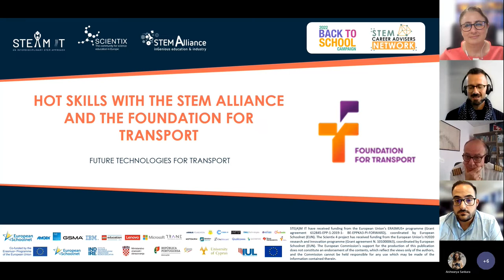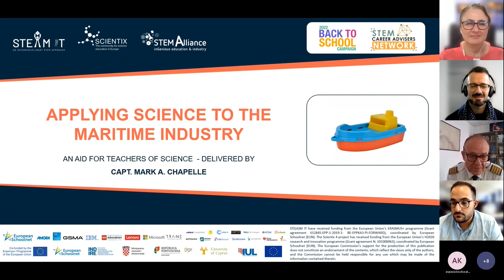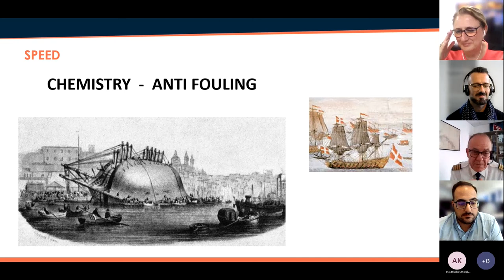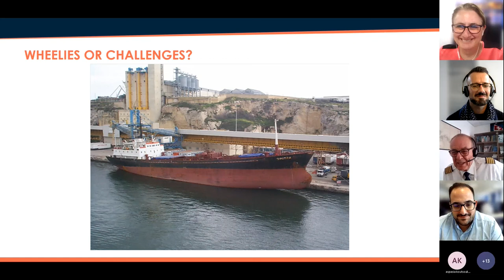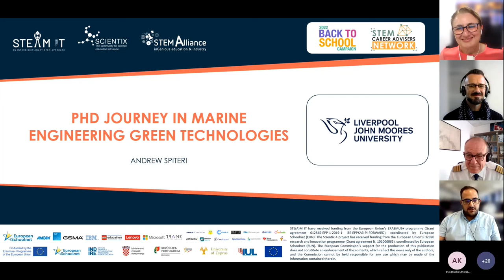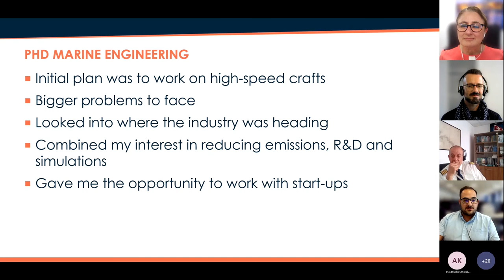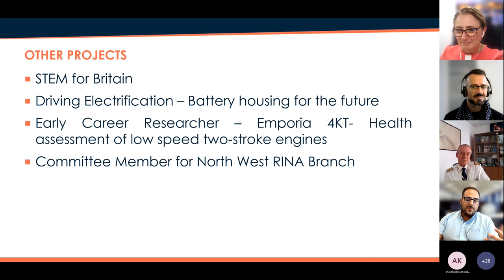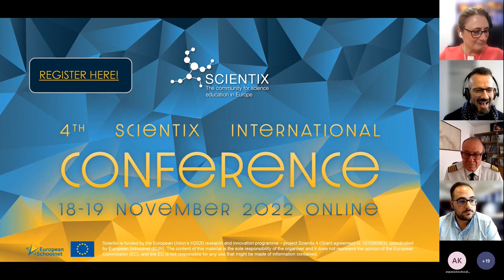Hot skills with STEM Alliance and Foundation for Transport - Future technologies for Transport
On September 28 at 17:00 CEST, the STEM Alliance, Scientix and Foundation for Transport organized the webinar "Hot skills with STEM Alliance and Foundation for Transport: Future technologies for Transport".

STEM is the heart of vocational training in transport. It must be accessible to everyone. Therefore, the Foundation for Transport is launching various initiatives to train the future generations in new technologies in transport by partnering with industry players and reaching out to youths 14 years of age and more, to understand how STEM features in green transport, be it an aircraft, a sea-going vessel or land transportation.

During this webinar different career prospects were introduced, from aviation to maritime, to spark your student's curiosity about the STEM jobs of the future in transport. The webinar opened with a testimonial from an 11-year-old student, passionate about STEM aviation. Then, a captain shared his experience in maritime jobs and a PhD researcher explained his research on innovative green technologies in the design of ships.